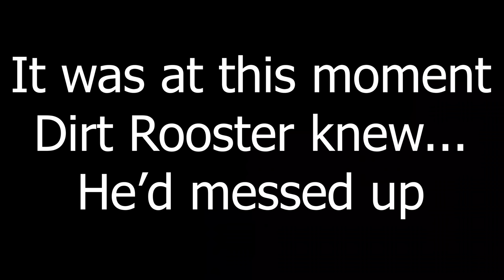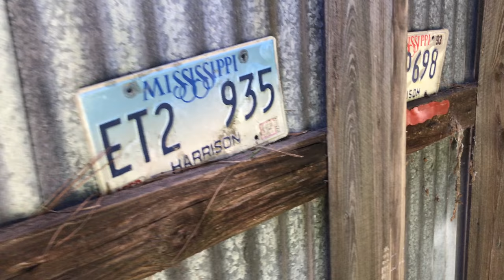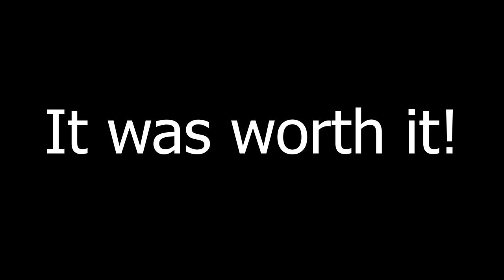Bumble Bees Attack Camera Man - Bumble Bee Collecting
The "Everything Bee Vac" is a very portable battery powered bee vac that works as good as any conventional bee vac we've used.  To date I've personally done six hive removals with mine and have been very satisfied. it's in a package that you could literally carry with you on a motorcycle or in the trunk of a compact car.  It eliminates the need for a generator and extension cords when working vacant or rural properties.  We are an affiliate of All My Bees where you can order one so when you order send them and email at mentioning that you heard about them on 628dirtrooster's YouTube channel.  You'll receive bonus parts and we will receive a small referral fee.

We are also an affiliate of Guardian bee apparel so when you order a bee suit or jacket from them do the same and drop them and email letting them know where you heard about their product.  We very much appreciate your support in all this.

You can rest assured that any product I feature on my channel as something I use and like is a quality product.

If you are a regular viewer of this channel you probably know by now that I love a challenge and am a bit of an adrenaline junkie as long as it doesn't involve heights.  A couple of weeks ago I was returning home from doing a honey bee rescue when I got a call from this gentleman you'll see in this video wanting to know If I would come move some bees.  He thought they were honey bees and wanted to keep them but wanted them moved out from under the patio roof and away from the house.  Since his house was only about a mile out of my way I agreed to come by and see what he had.  As you'll see what he had were bumble bees.  After he and his mother found out bumble bees didn't produce honey and were quite aggressive if you got near the nest they decided they wanted me to take them away.  This was good news for me because in all my years dealing with honey bees I've never found a bumble bee nest nor have I been called to remove one and I really kind of wanted one after I saw DFishman76 on YouTube remove one.

I discovered that these mild mannered Huey Helicopters of the bee world are a bit over protective of their nest.  I see them all the time on my feeders or cleaning up sugar water spills and I can touch them and push them around without getting stung.  They will usually just get up and fly away but if you approach their nest their whole demeanor changes and they become very aggressive.  Honey bees are much the same way but the European varieties we deal with are usually way more forgiving if you are walking within a few feet of their hive.

When mom and son decided I should take the nest with me I wanted to take them in the least damaging way possible.  Initially I was going to slide a garbage bag around the hive but I knew I wasn't putting them in the cab with me to keep them cool and didn't want them to cook and suffocate in a garbage bag in the summer sun in the back of my truck. I got the bright idea to wrap the bird house in some heavy nylon screen I had in my truck.  The problem was that the screen was much stiffer than I thought and I couldn't close it very well around the bird house.  As soon as I wrapped it up bees started pouring out, latching onto my hands and my clothes and proceeded to sting the ever loving crap out of me.  This is when the adrenaline kicked in because I had two hand fulls of hell in a net and couldn't do anything with it but walk away and keep taking a beating.  My first thought was to put in down right where I was but I had two onlookers standing right there with no protection and and I knew if I let that screen go then I wouldn't be the only one getting attacked.  I advise my camera man to back off but he followed instead resulting in what I think is the best part of the video.  He only made it a few feet in my direction before some of the bees directed their attention at him and sent him running and screaming like any grown man would do.  Thankfully his mom had heeded my warning and was already around the corner and out of the way.  The best part was when he wanted to make sure the gate was shut so they couldn't follow him.  He was an intelligent person but sometimes situations like that can cloud your thinking.

Now these little beauties live under and old dilapidated shed in a place where no one goes except me and I can watch them and study them a little.  Next time I'll know better how to collect them in a more efficient and less painful way.

Bumblebee bumblebees bumble bee bees